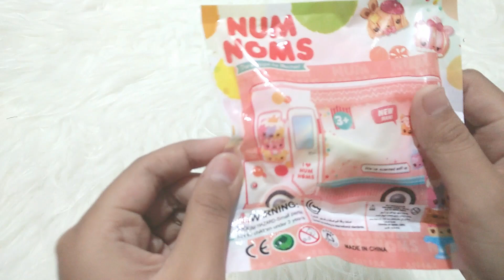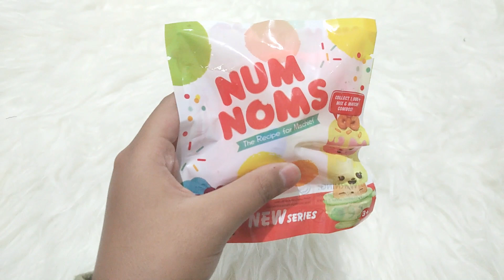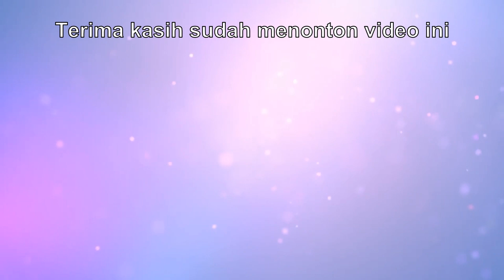Mainan Num Noms Cute Banget Guys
Hai Semuanya,
Kali ini aku mau sharing tentang mainan num noms yang baru aja aku beli. Bentuk nya imut dan lucu deh, yuk kita lihat videonya.